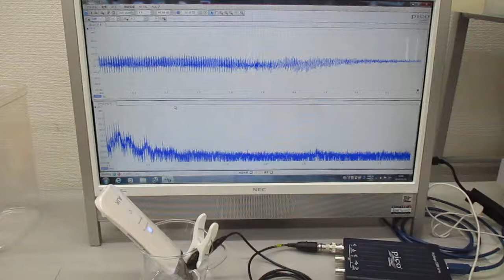超音波美顔器の表面改質（応力緩和）実験